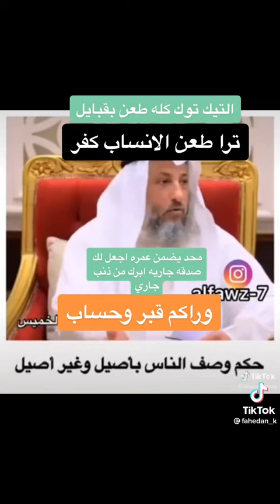الطعن في الأنساب